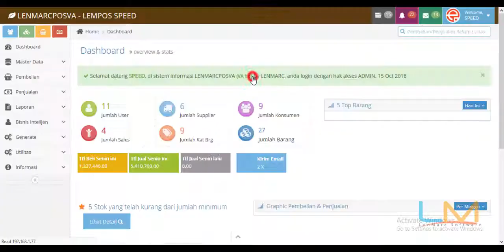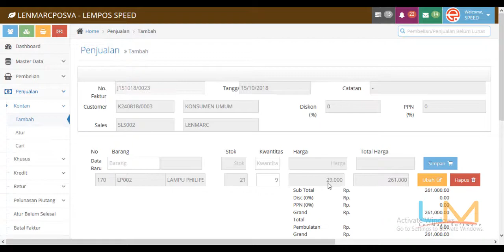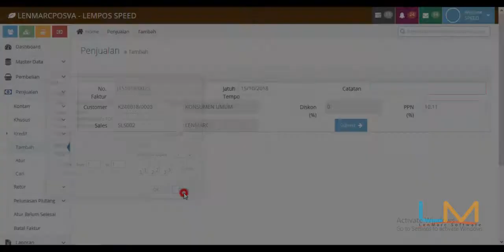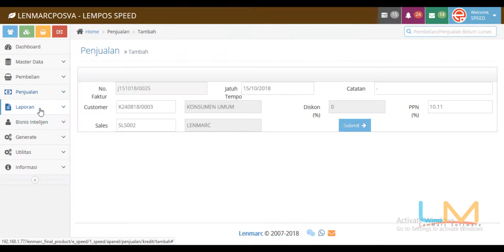[SPEED LEMPOS] [4] INPUT PENJUALAN APANEL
LEMPOS SPEED
membantu mengatur Stok, Jual beli, Hutang Piutang, Retur, dan menampilkan Laporan Graphics berbasis web ..

LEMPOS SPEED support di semua Merk Hardware, LEMPOS bisa diakses di tab, android, ios, desktop, laptop bahkan smart tv tanpa biaya tambahan

LEMPOS 5T :
Teruji, Terbaik, Terpercaya,
Terjangkau, Terlengkap